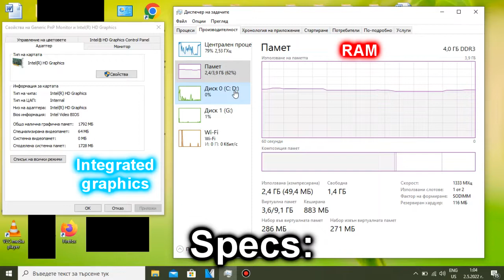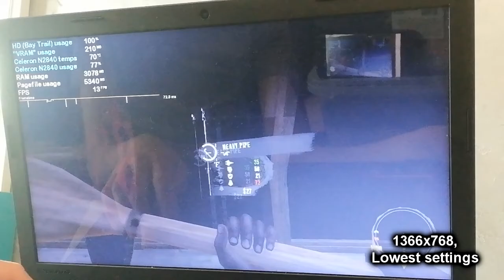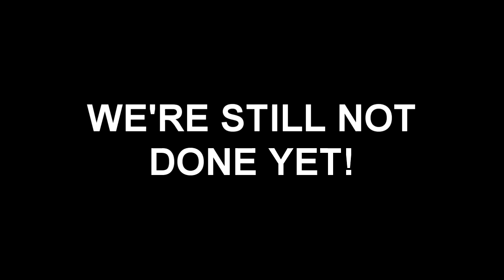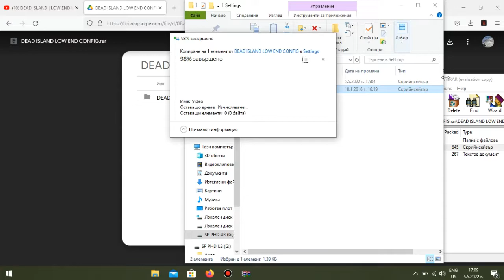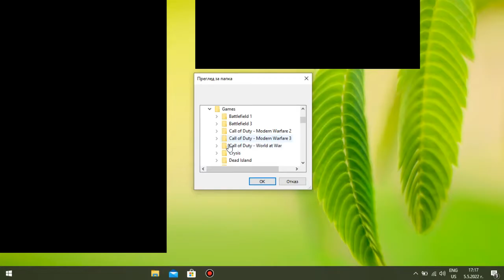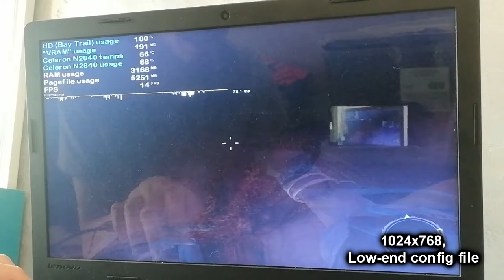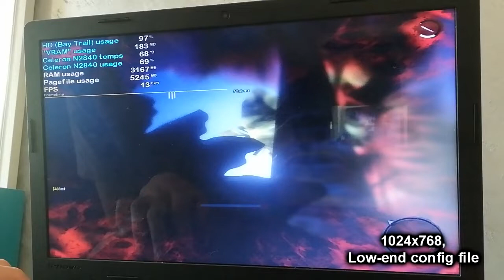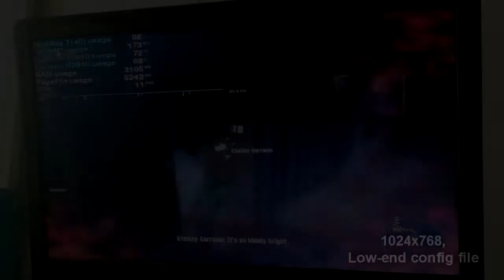Dead Island 2011 on LOW-END LAPTOP || Intel Celeron N2840, Intel HD Graphics (Bay Trail), 4 GB RAM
Oh yeah, baby, kicking some zombie ass on an island using the Intel Celeron N2840 and it's crappy integrated graphics! It would've been even cooler if it wasn't for the mediocre FPS, combined with the jerkiness when looking around with your mouse (or trackpad if you're unfortunate enough). The jerky camera makes the game not-so-enjoyable to play on my Celeron N2840 laptop, unfortunately. So if you want to kill some zombies using a laptop with the Intel HD Bay Trail, then you may want to play Left 4 Dead 2, which I will benchmark one day (it should probably run with an average of around 30 FPS with low enough settings), but if you desperately want to play this game, then it it still doable, just be a bit more patient when looking around.

BuT THe bIg BOat, WhY diDN't yOU lOWer dA ReSoLUtiON tO lIke 800X600 oR sum S#T?!?! I would've indeed lowered the resolution, but unfortunately 1024x768 is the lowest that you can go for in this game. If only the pesky developers of Dead Island had shown some respect to us, low-end gamers, by giving us the option to lower the resolution to 800x600, or even 640x480 and lower!

The N2840 laptop that I used for this benchmark: Lenovo IdeaPad 100-15IBY 80MJ:
Intel(R) HD Graphics (Bay Trail) - 4 pipelines, burst frequency: 792 MHz (for the N2840) up to 2 GB of shared memory (Fun fact: the Intel HD Graphics (Bay Trail) iGPU is actually based off the Intel HD 4000.);
4 GB Single-Channel DDR3 1333 MHz RAM;
500 GB 5400 RPM Seagate SATA HDD, however the game is stored on an external HDD;